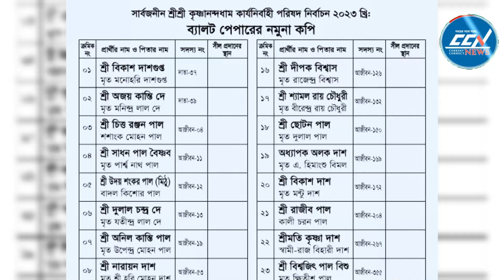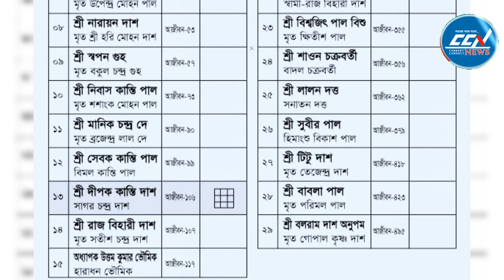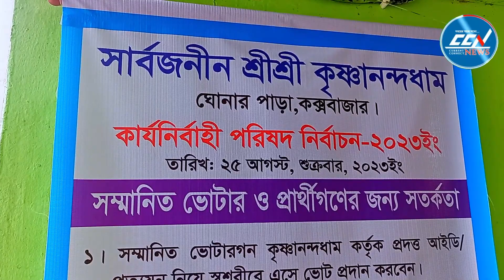কক্সবাজারের কৃষ্ণানন্দধাম কার্যনির্বাহী পরিষদের নির্বাচন ২৫ আগস্ট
কৃষ্ণানন্দধাম কার্যনির্বাহী পরিষদের নির্বাচন ২৫ আগস্ট, জমজমাট প্রচারনা

Slogan: সময়ের সাথে সত্যে
Country: Bangladesh
Language: Bengali
Broadcast area: Online